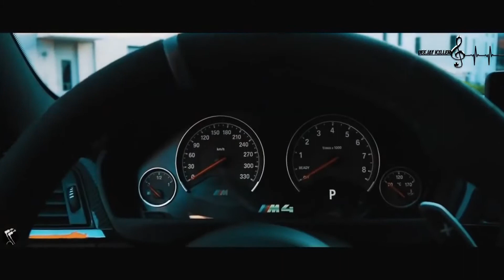Spike ❌ Jay Z ❌ Ja Rule ❌ Amil Zeu Deejay Killer Remix